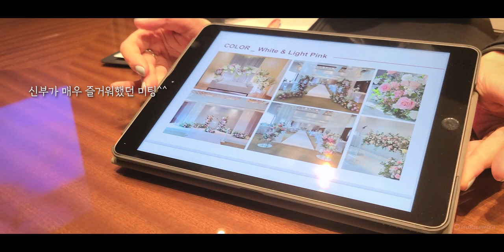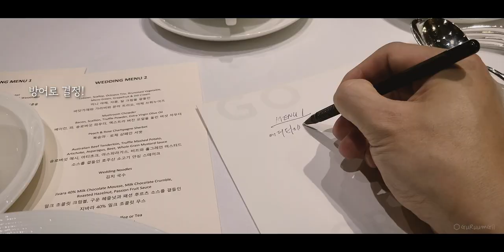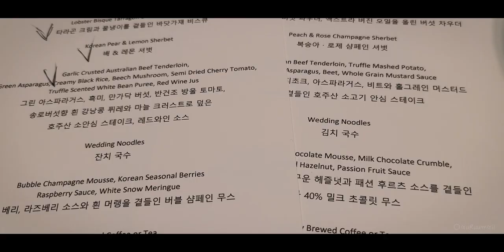결혼식 준비가 즐거울 수 있을까? - 스몰웨딩, 웨딩홀 선택부터 호텔예식까지 [웨딩 브이로그#2]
그랜드 하얏트 남산룸에서 결혼! 80명 하객의 호텔예식 스몰웨딩 브이로그를 업로드해요.
결혼 준비하시는 분들께는 정보가 되고, 결혼하신 분들께는 추억을 떠올릴 수 있는 영상이기를 바랍니다.

• 영상 구성

00:00 Wedding Vlog #2 Intro
00:54 식장 알아보기 (그랜드 하얏트 남산룸)
01:35 식장 알아보기 (더플라자 호텔 지스텀하우스)
02:47 결혼식 음식 고르기 (그랜드 하얏트)
05:06 본식 드레스 셀렉 (보니타베일리)
06:56 2부 드레스 고르기 (보니타베일리)
07:27 결혼식 당일 (헤움 ~ 결혼식장)
08:40 결혼식 1부 (그랜드 하얏트 남산룸)
09:20 결혼식 2부 (그랜드 하얏트 남산룸)
09:48 결혼식이 끝난 식장 (그랜드 하얏트 남산룸)
10:15 신랑 신부의 점심 식사 (그랜드 하얏트 스위트룸)

• 웨딩본식 정보

결혼식 장소 - 그랜드 하얏트 남산룸
본식드레스 - 보니타베일리
헤어/메이크업 - 헤움
본식영상 촬영 중 일부 - 더찬스필름